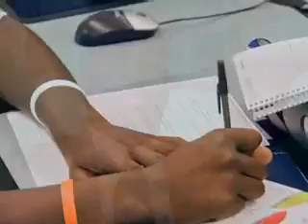Virginia State University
The Profiles Series - Virginia State University offers 50 baccalaureate and masters degree programs and a Certificate of Advanced Study within five schools: The School of Agriculture; The School of Business; The School of Engineering, Science and Technology; The School of Liberal Arts and Education; and The School of Graduate Studies, Research and Outreach. In 2006, Virginia State University graduated its first-ever doctoral students, who earned their Doctor of Education in Administration and Supervision. In 2005, VSU welcomed the first students to its Nursing Program. This important program was introduced to meet the pressing need for qualified nurses in the Southside Virginia region.